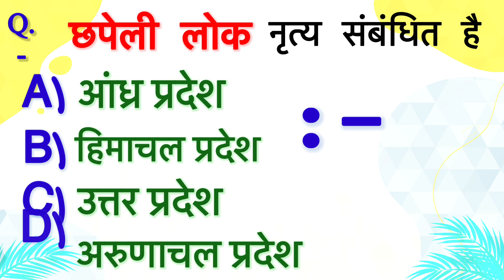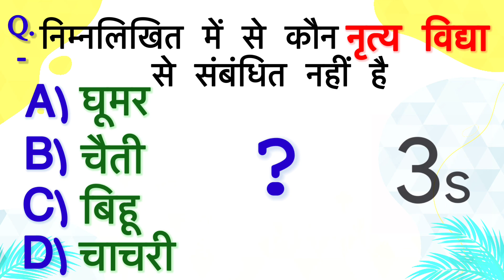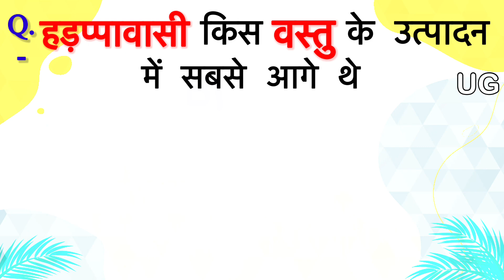नालंदा विश्वविद्यालय की स्थापना किसने की ? || General knowledge || Quiz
नालंदा विश्वविद्यालय की स्थापना किसने की ? || GK || GK in Hindi || Mcq

महत्वपूर्ण सामान्य ज्ञान के प्रश्न और उत्तर |

Cover Topics:-
1. gk in hindi
2. general Knowledge
3. gk video
4. gk question answer
5. general knowledge question answer
6. gk 2023
7. samanya gyan
8. Lucent gk
9. ssc gd question answer
10. ssc gd gk
11. सामान्य ज्ञान
12. सामान्य ज्ञान हिंदी में
13. IBPS AFO
14. micro teaching
15. unique learning system
16. Competitive Exam
17. Competitive Exam GK
18. GK
19. GK GS
20. gk gs
21. geography gk
22. history gk
23. ssc gk
24. ssc cgl
25. Upscgk
26. upscgk
26. Competitive examination
27. Quiz
28. Gk quiz in hindi
30. General knowledge quiz
31. Mcq